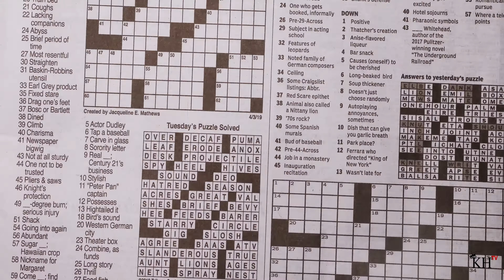JaeCei ft. Soundz & Big Groovy - Who Are You (Dir.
KingHammondTV

Shot + Edited by King Hammond